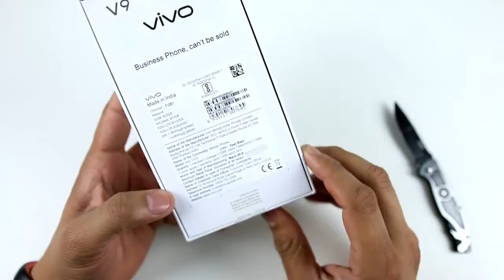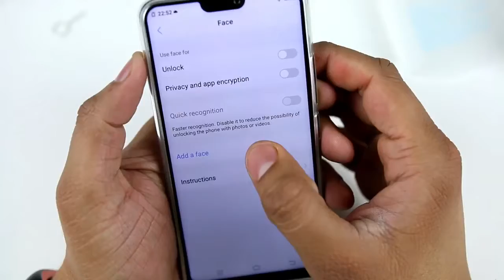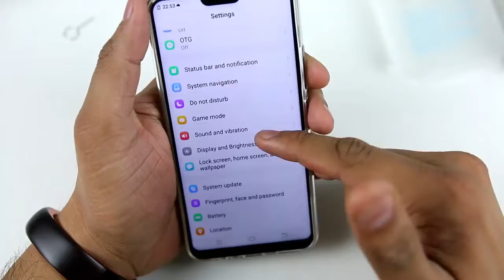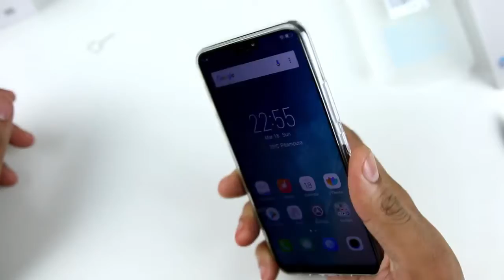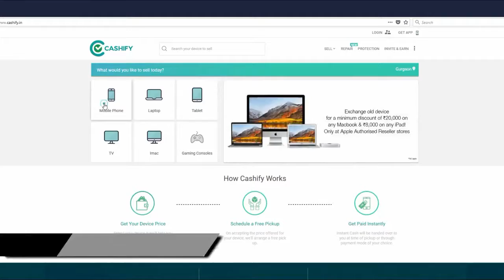VIVO V9 Unboxing First Look Perfect Notch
Copy From Sharmaji TEchnical Just Sharing